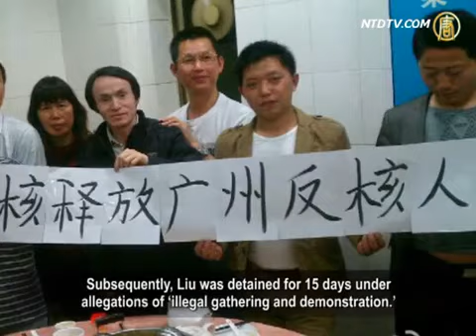China's New Milk Powder Scandal, Hundreds Protest